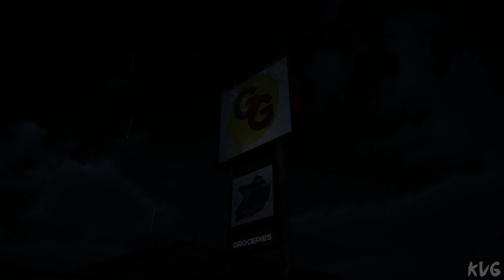Shift 87 - Walkthrough - Part 2 - Anomalies 17/66 (PC UHD) [4K60FPS]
Game Information

Your task today: Memorize your environment and report any anomalies. Good luck with your shift! "Shift 87" is an observation horror game with subtle anomalies and unsettling occurrences.

Dear valued shift worker,
Your task today: Check special environments for anomalies and deviations.
Navigate through each level and memorize it.

- Spot any deviations.
- Use your designated device to report any anomalies.
- Accuracy is paramount. Incorrect reports lead to a reset of the sequence.

Important: Remain calm if you become frustrated, in case you overlook inconsistencies and your shift takes longer. Excessive levels of adrenaline, noradrenaline or cortisol could lead to permanent damage.

Game Description
Shift 87 is a first person observation horror game.
Keen investigators can find a total of 66 anomalies throughout 3 levels of handcrafted, highly atmospheric environments.

Runs are randomly generated, featuring small and subtle as well as horrifying and unmissable anomalies to provide a gameplay experience that is uniquely different and exciting each time. Players can expect a playtime of around 2-3 hours for a full playthrough.

Can you find and report all of them to end your shift?
Or will terrible paranoia be your downfall...?